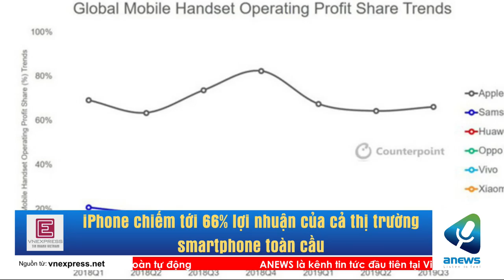iPhone chiếm tới 66% lợi nhuận của cả thị trường smartphone toàn cầu